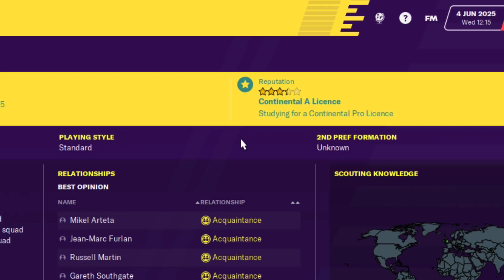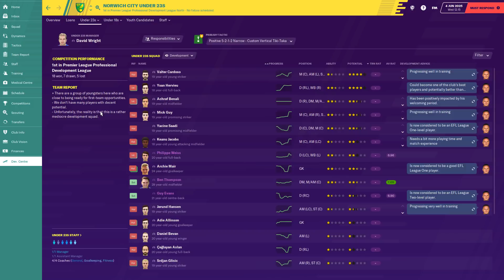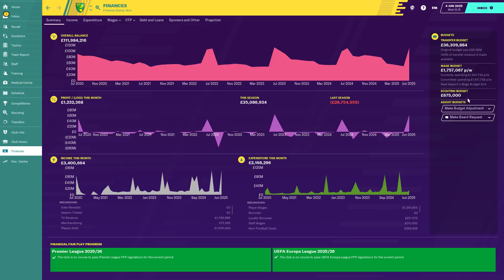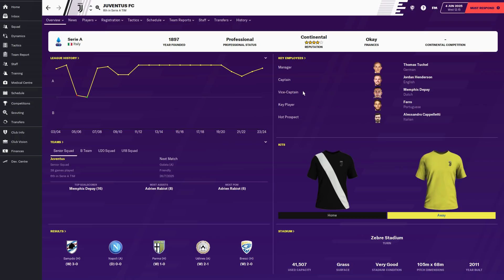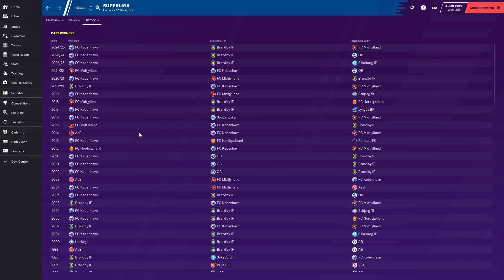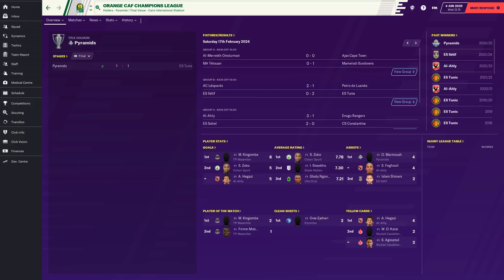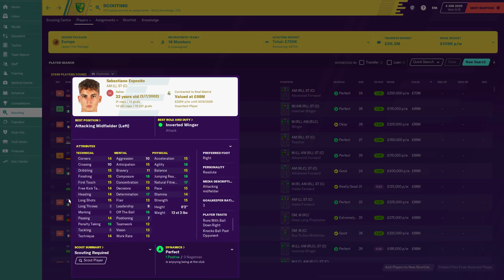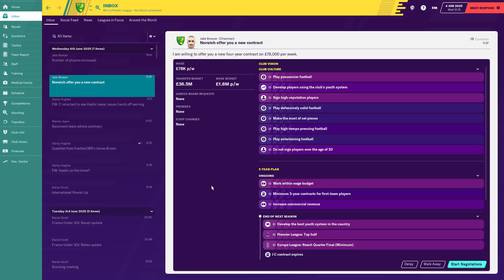Football Manager 2020 | #51 | Special In Depth Look At The Save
I really don't know what to do. I'm so torn! I love Norwich and the youngsters are so promising and exciting, but if one of those big boys came in for me, surely I couldn't turn them down? I guess we'll just have to wait and see what happens over the summer...

Thanks for watching season six and the series as a whole guys, we'll be back on Sunday morning with a brand new season as our seventh in the save gets underway. Have a great Friday night all, much love. ❤️

| SOCIAL LINKS |